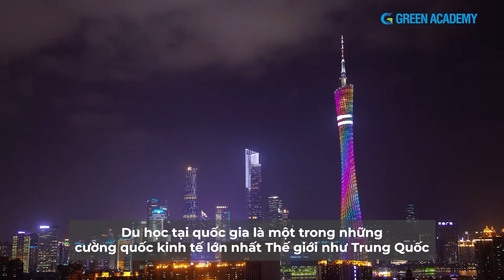Top những quốc gia đáng du học tại Châu Á | Green Academy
Du học Châu Á: NÊN CHỌN NƯỚC NÀO ⁉️
Ngày càng có nhiều học sinh, sinh viên lựa chọn du học các nước Châu Á vì chất lượng giáo dục ngày càng được nâng cao, nhiều học bổng cho du học sinh, có sự tương đồng về văn hóa,...
Tuy nhiên, du học ở Châu Á nên chọn quốc gia nào? Cùng Green Academy tìm hiểu trong video hôm nay nhé!
➖ Cơ sở 1: 67 Nguyễn Thị Minh Khai, Phường Bến Thành, Quận 1, Tp.HCM
➖ Cơ sở 2: 31/2 Nguyễn Bỉnh Khiêm, Phường ĐaKao, Quận 1, Tp.HCM